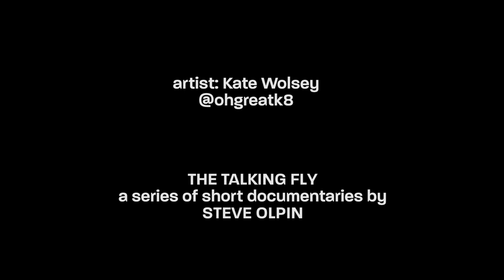Funny People || the art of Kate Wolsey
I love Kate's fun art, it makes me smile. Enjoy this short doc about artist Kate Wolsey. You can find Kate on Instagram at @ohgreatk8.